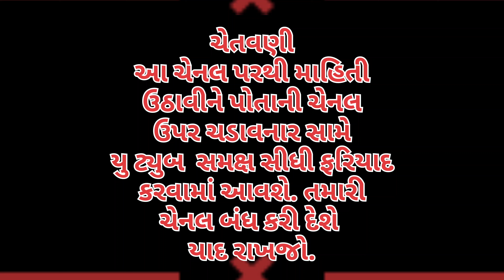જાહેર ચેતવણી, કપાસનાં ભાવ બાબત, ૩-૪ ચેનલો આપડી માહિતી ચોરે છે, નામ જાહેર કરવામાં આવશે, કપાસનાં ભાવ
હવે ફેસબુકમાં પણ મળી શકશો.

કપાસના ભાવ
કપાસ ભાવ

kapas bhav

બજાર ભાવ
ખેડૂત મિત્રો

Shakbhagi bhav
Shakbhaygi bhav
Bajar Bhav

કપાસ
કપાસ ભાવ
સંકર કપાસ
કપાસ સંકર
કપાસ ગાંસડી
સાવરકુંડલા કપાસ
બોટાદમાં કપાસ
કપાસના ભાવ
આજના કપાસના ભાવ
કપાસની ખેતી
કપાસની બજાર
કપાસના બજારભાવ
કપાસના ભાવ બજાર
કપાસના કપાસિયા